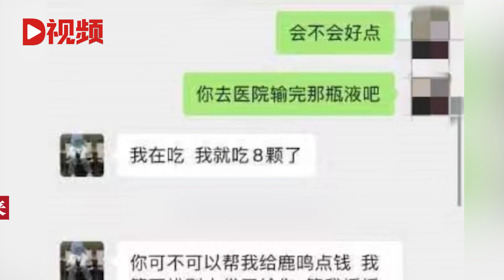女子為奔現向網戀男友轉賬131次：無業人員一人分飾兩角騙錢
近日，重慶。張女士在交友網站，認識了自稱叫陸璟的資深設計師，從小在澳大利亞長大，在悉尼開了工作室，張女士芳心暗許想要見面，“男友”提出可幫忙辦出國手續，并以此為借口頻繁向她要錢，隨后又讓張女士加了弟弟微信，張女士分131次向二人轉款共24萬余元。但出國手續遲遲沒辦下來，張女士多次追問，對方將她拉黑。民警經過調查成功將于某抓獲歸案。經查，于某無任何出入境記錄更沒有在國外生活工作的經歷，一人分飾兩角騙錢。Recently, Chongqing. Ms. Zhang met a senior designer who claimed to be named Lu Jing on a dating website. She grew up in Australia and opened a studio in Sydney. Ms. Zhang secretly wanted to meet her, and her "boyfriend" offered to help with the overseas procedures. She used this as an excuse to frequently ask for money from her, and then asked Ms. Zhang to add her younger brother WeChat. Ms. Zhang transferred a total of over 240000 yuan to the two in 131 installments. But the procedures for going abroad were delayed and Ms. Zhang repeatedly questioned, but the other party blackmailed her. After investigation, the police successfully arrested Yu and brought him to justice. After investigation, it was found that Yu has no entry and exit records and no experience of living or working abroad. One person played two roles to cheat money.